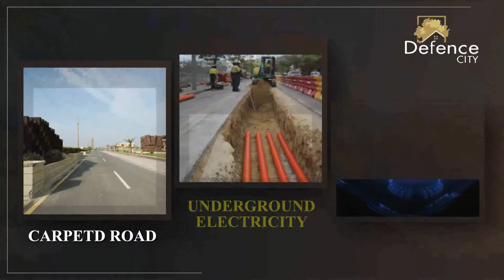Defense City NEW Tvc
Defense City